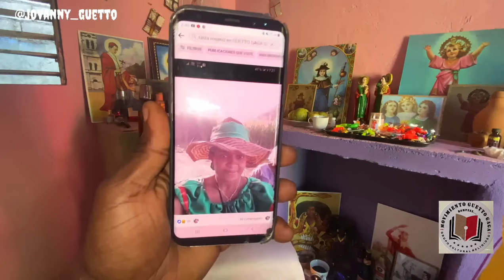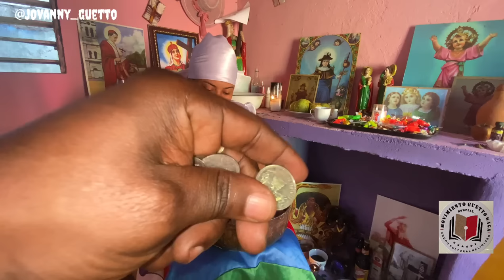Entrevista exclusiva a CAROL GUNGUNA HABLA CON LOS INDIOS ‘MURIO Y OGUM BLESSE LA DE VOLVIÓ 🕯🌞😱